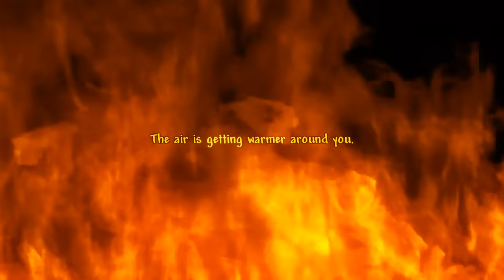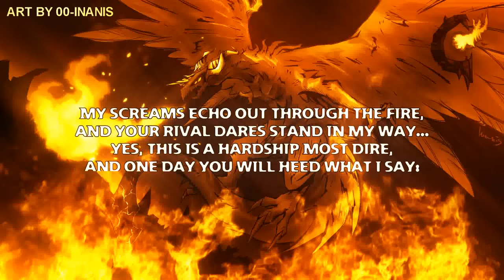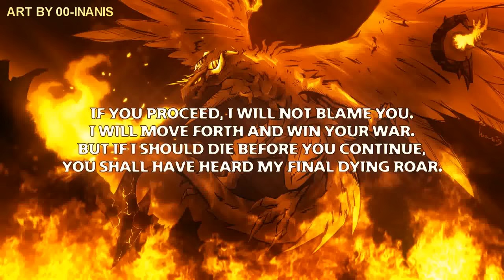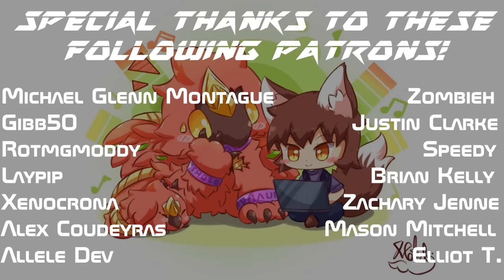Terraria Calamity Mod Music - "Roar of The Jungle Dragon" - Theme of Jungle Dragon, Yharon (Phase 2)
Funny Story XXIX: This song marks the first time I ever sang for one of my own compositions (that Night In The Woods remix does not count). I can only hope people enjoy the song.

EXTREMELY POWERFUL YHARON ART BY 00-INANIS!
BEAUTIFUL OUTRO ART BY NAKIMAYO!